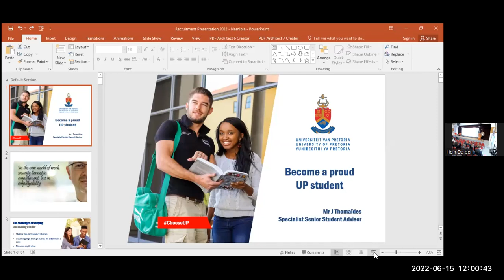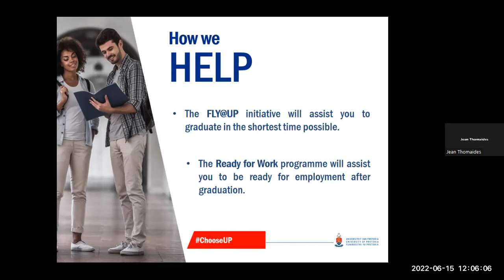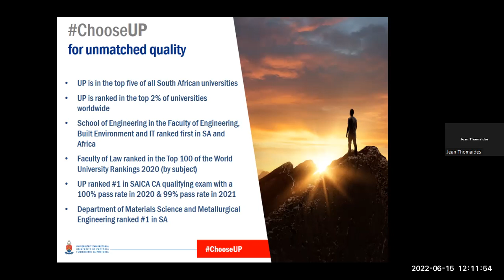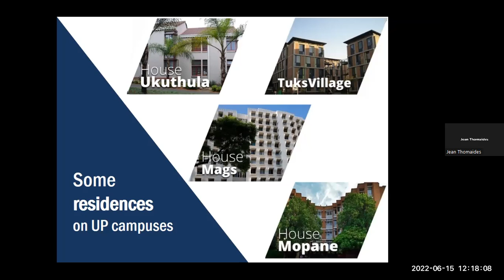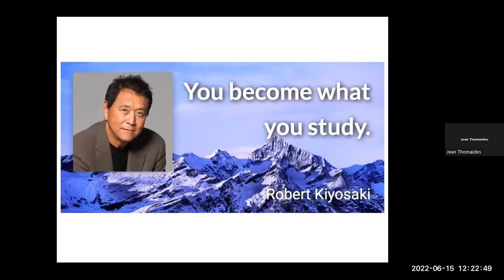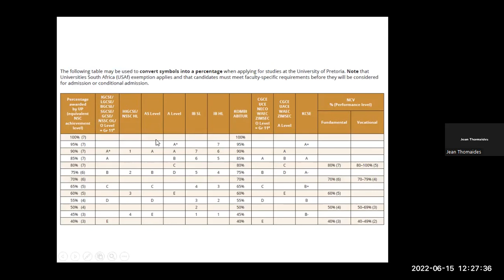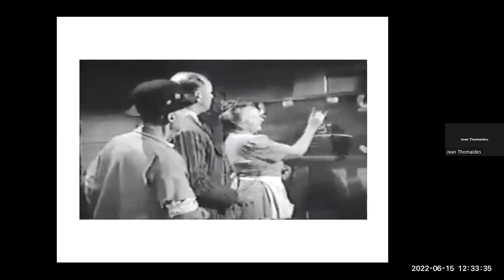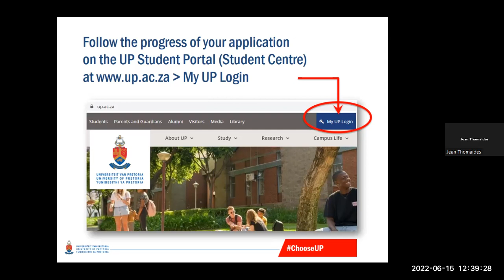PSS Career Week 2022 - University of Pretoria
The University of Pretoria (UP) is one of Africa’s top universities and the largest contact university in South Africa.
We produce socially impactful research to find solutions for the world’s most pressing issues. We have a high quality of teaching and learning in the classroom, online, and in communities.
We have support in place for our students to graduate on time as well-rounded, responsible citizens fully prepared for the world beyond university.

As part of the Private School Swakopmund's Career Week 2022.